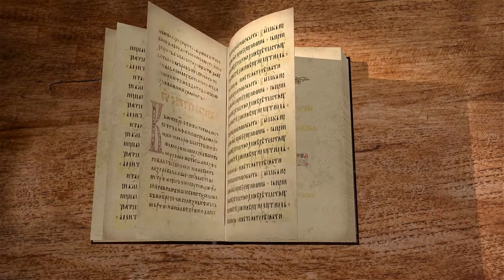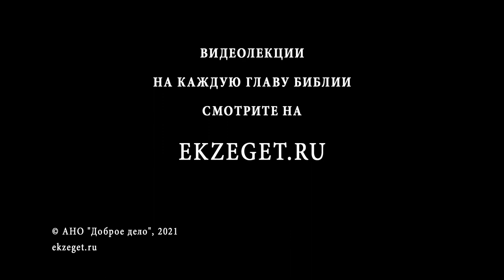Книга Премудрости Иисуса, сына Сирахова. Глава 23. Андрей Десницкий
Имей бич злым помышлениям твоим и наставника мудрости нечистым пожеланиям твоим. Не приучай уст твоих к клятве. Не греши грубой бранью. Помни о твоих родителях, когда сидишь среди вельмож. Не надейся укрыть свои грехи от всеведущего Бога. Нет ничего лучше страха Божия, и нет ничего сладостнее, как внимать заповедям Господним.